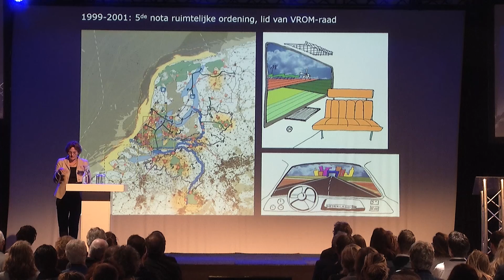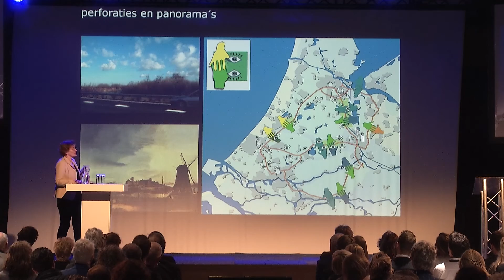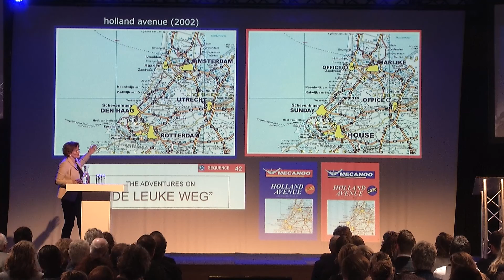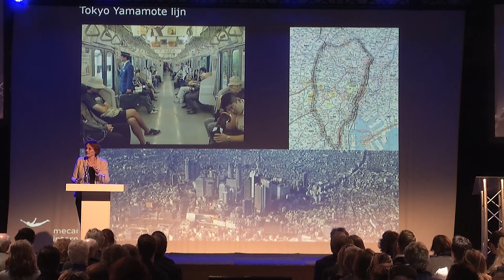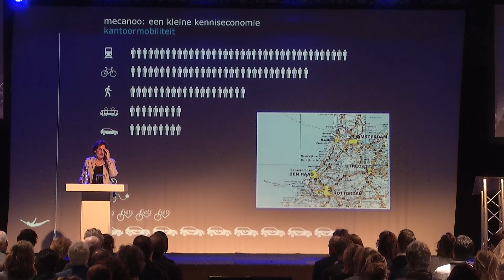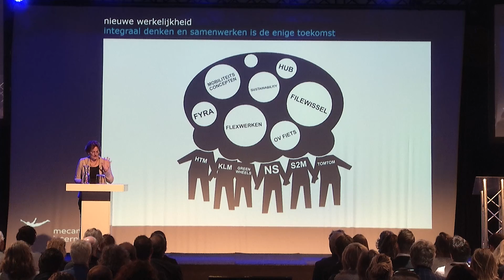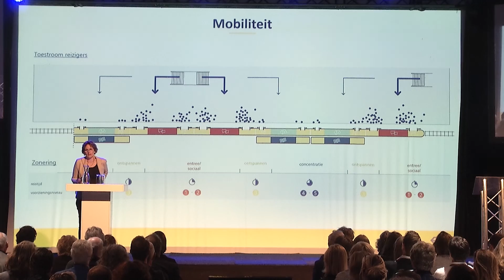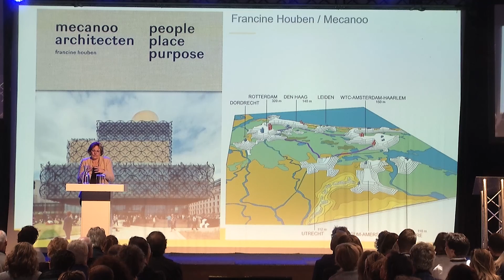Francine Houben op de Dag van de Stad 2018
Francine Houben een Nederlands architect met wereldsucces spreekt op de Dag van de Stad 2018 over haar visie op architectuur. Beluister hier haar lecture tijdens de Dag van de Stad 2018.